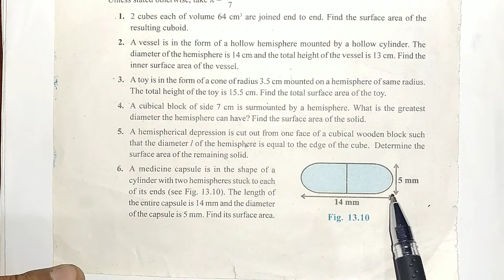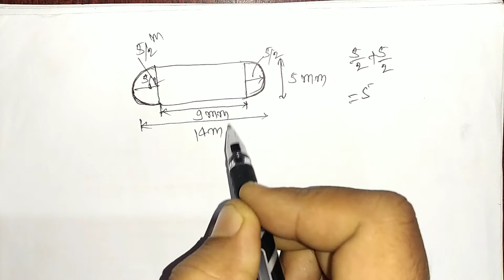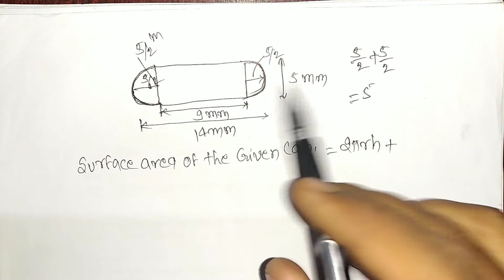Ex 13.1 Q6 Class 10 maths A medicine capsule is in the shape of a cylinder cbse ncert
exercise number 13.1 class 10
6. A medicine capsule is in the shape of a
cylinder with two hemispheres stuck to each
of its ends (see Fig. 13.10). The length of
the entire capsule is 14 mm and the diameter
of the capsule is 5 mm. Find its surface area.